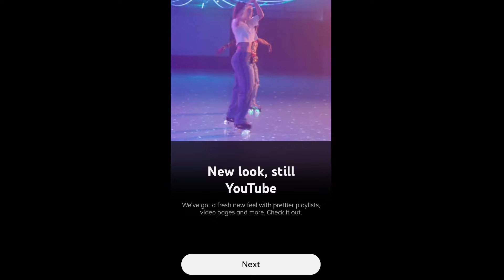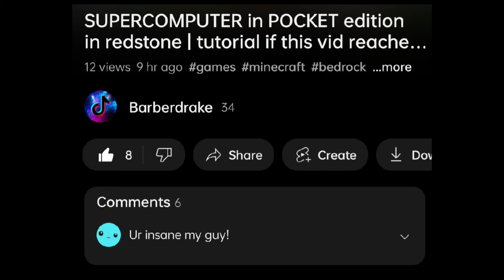YOUTUBE just updated its looks!!!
YouTube updated its looks!